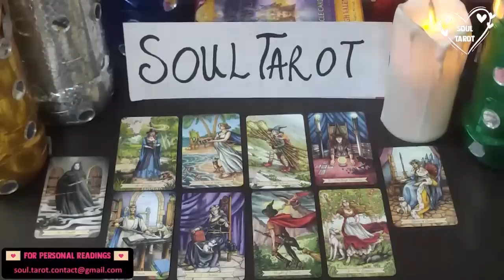LIBRA TAROT READING ❤️😍 THEIR LOVE 4 U RULES THEIR HEART, BUT THEY HAVE A DILEMMA! NOVEMBER 2022